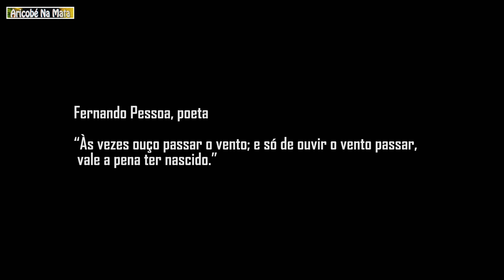Dia da Terra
O Dia da Terra ou Dia Mundial do Planeta Terra é comemorado no dia 22 de abril em todo o mundo.

A data representa a luta em defesa do meio ambiente, promovendo a reflexão sobre a importância do planeta e o desenvolvimento de uma consciência ambiental.

Com aproximadamente 5 bilhões de anos e 6 bilhões de habitantes, o planeta Terra é nossa casa. Por esse motivo, devemos cuidar e preservar os seus recursos naturais.

Hoje, sabemos que os recursos naturais oferecidos pelo planeta Terra são finitos. Por isso, eles devem ser explorados de forma sustentável e o Dia da Terra é uma oportunidade de discutir temas ambientais e sensibilizar a população sobre a importância de conservação do planeta.